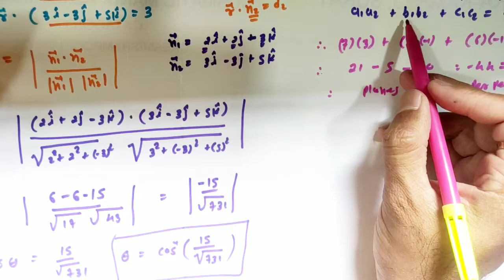STD 12 // Maths // Ch 11 Three Dimensional Geometry // Exercise 11.3